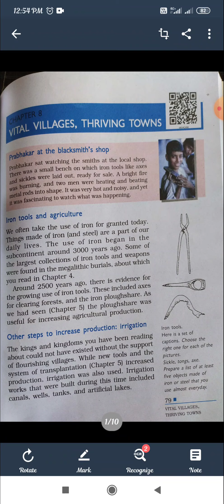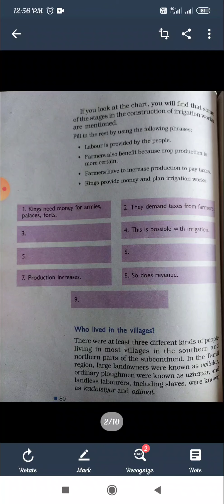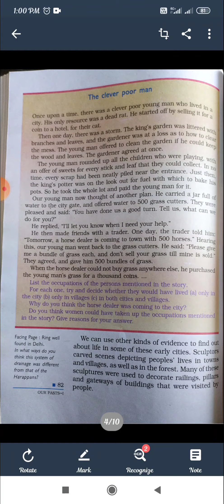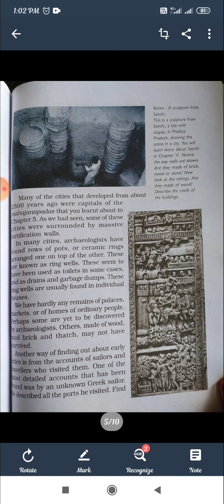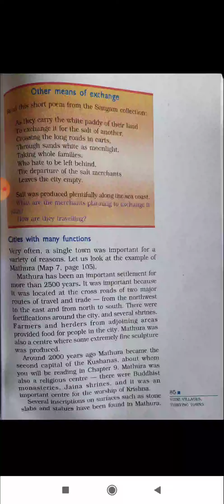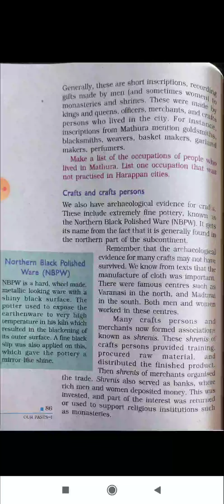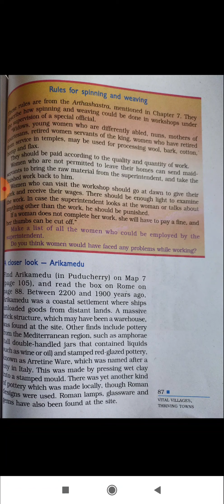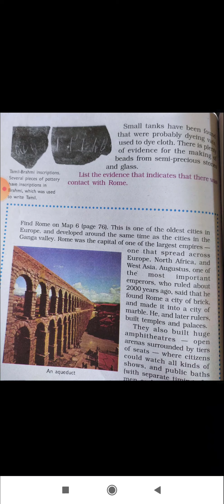NCERT, class 6th, ch- 8 Vital village, Thriving towns.